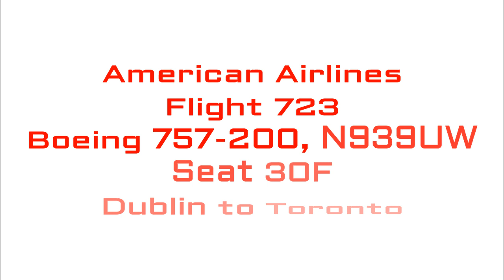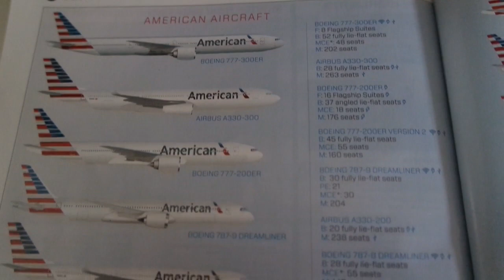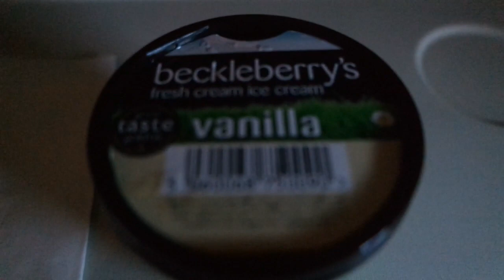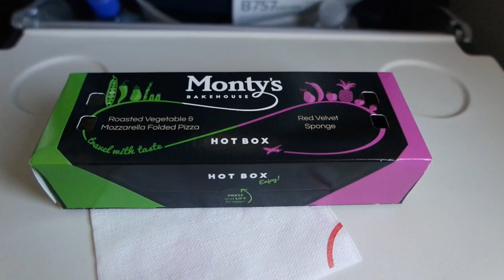American Airlines Boeing 757-200 | Dublin to Philadelphia *Full Flight*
Airline: American Airlines
Flight: AA 723
Aircraft: Boeing 757-200, N939UW
Route: Dublin, Ireland (DUB) to Philadelphia, USA (PHL)
Seat: 30F
Departure Time (Scheduled): 10:35
Departure Time (Actual): 10:25
Arrival Time (Scheduled): 13:40
Arrival Time (Actual): 12:41